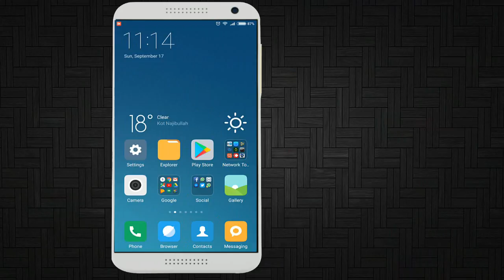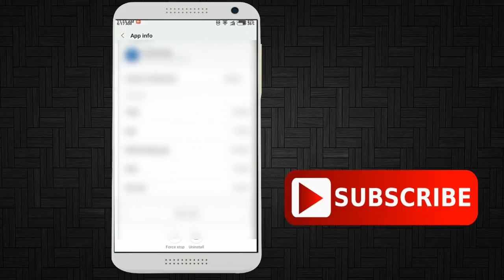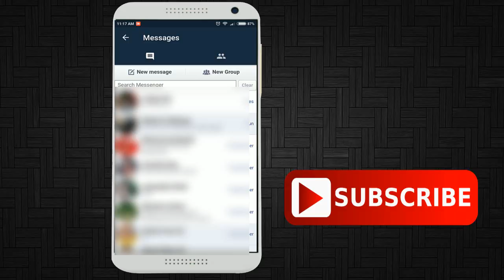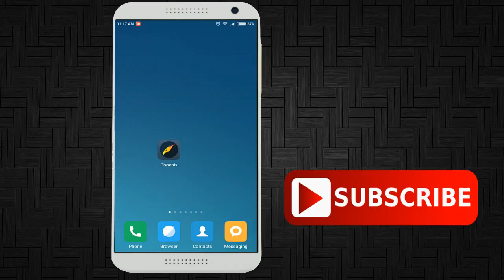Uninstall Facebook From Your Phone | Best Android Application of 2017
Increase Internal Storage and Speed of Your Android Phone | Best Android Application
How to Speed Up Any Android Phone,
How To increase internal Storage on Android,
 Best Android Application 2017,